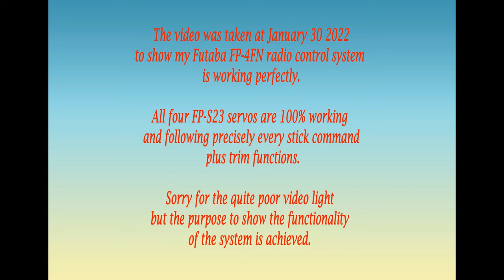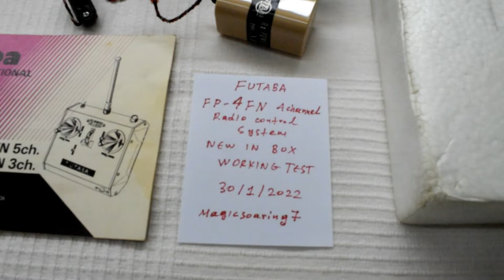NIB Futaba FP-4FN Radio Control System working/functionality test